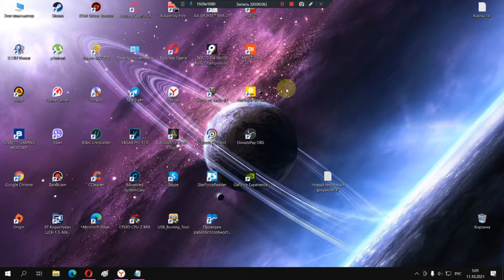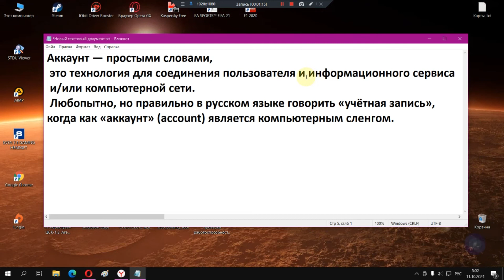Что такое аккаунт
В этом видео расскажу простыми словами что означает аккаунт-учетная запись